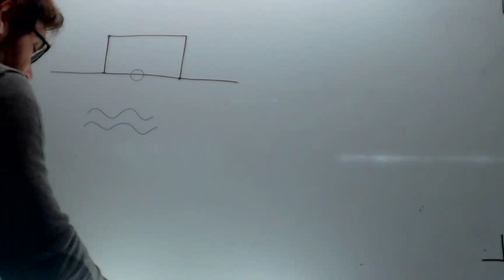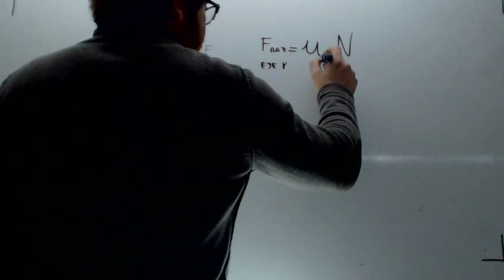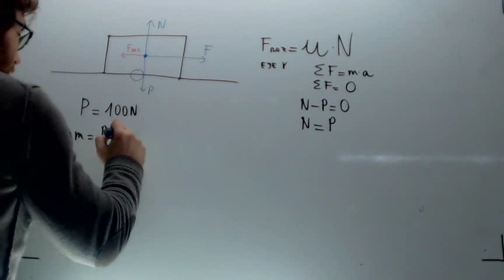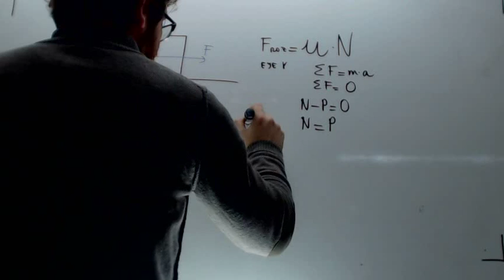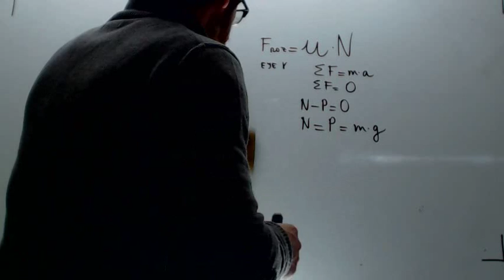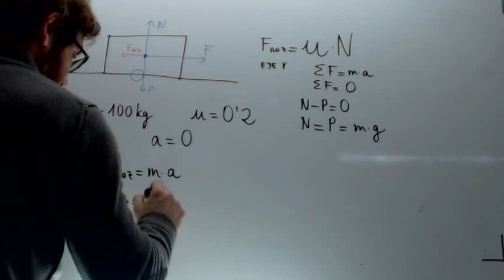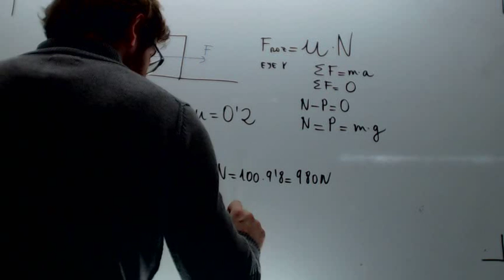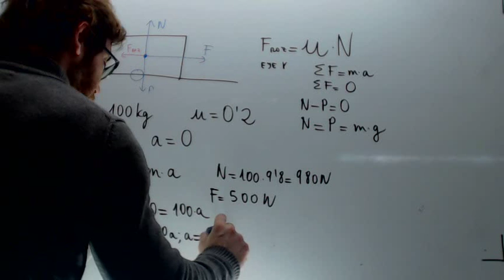Fuerza de rozamiento Fisica 4º ESO A Academia Usero Estepona